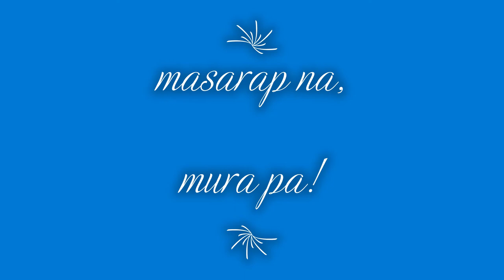Steps on How to cook Sipo Veggies Super Affordable Meal!!!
Samahan niyo akong magluto ng iba't ibang pagkain 😊